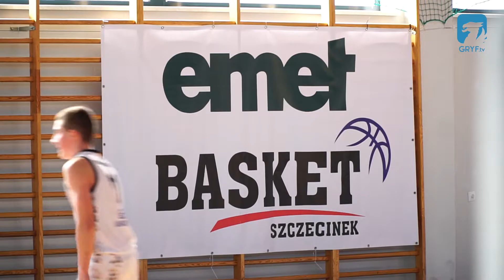Inauguracyjny turniej EMET 3x3 Basket Ligi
W hali sportowej OSiR na ul. Jasnej odbył się pierwszy z cyklu turniejów EMET 3x3 Basket Ligi. Na inauguracyjne zawody przybyło ponad 20 drużyn.